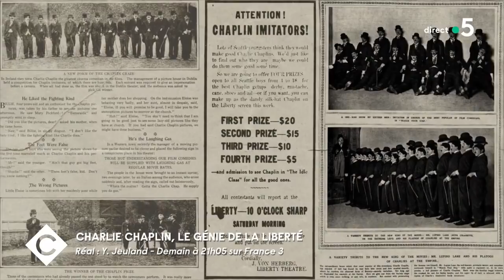Charlie Chaplin, le génie de la liberté - C à Vous - 05/01/2021